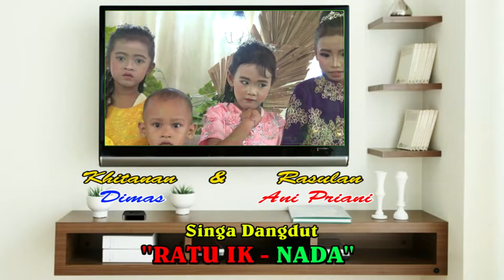027 LAKI BUDEG # RATU IK NADA # BPK SURNATA & IBU CASTINI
Bapak.Surnata ( Ata / Batak ) / Ibu.Castini.Dalam Rangka Khitanan.Ananda Dimas Nugraha & Rasulan.Nok.Ani Priani.Hari Senin.Tgl.16 ~ Mei ~ 2022.Ds.Gadingan Blok Tanjung.Rt.15 / 04.Kec.Sliyeg - Indramayu.